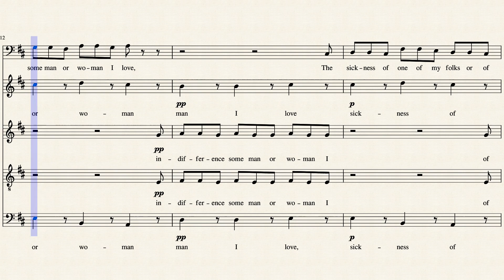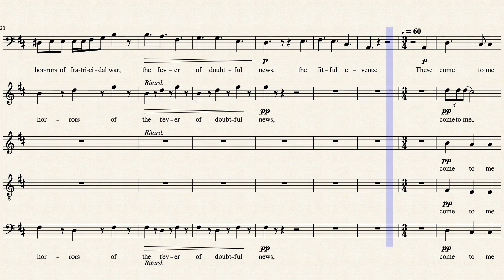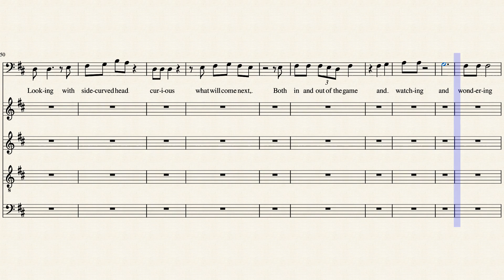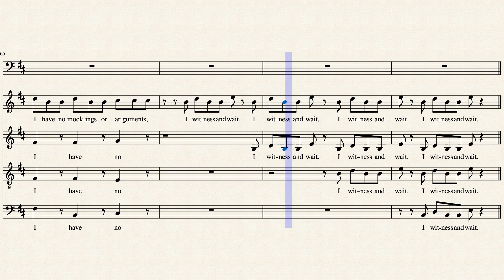Leaves of Grass, Book Three, Song of Myself 04